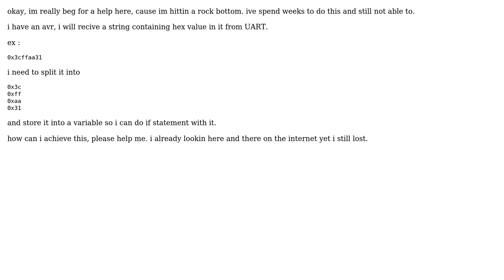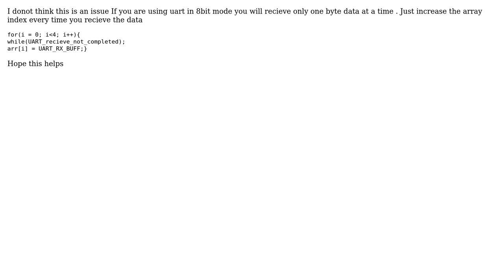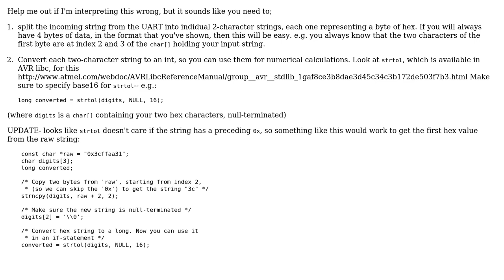How to Send Hex string from uart to microcontroller and store it to integer for future "if"...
How to Send Hex string from uart to microcontroller and store it to integer for future "if" statement?

With thanks & praise to God, and with thanks to the many people who have made this project possible! | Content (except music & images) licensed under CC BY-SA | Music | Images & others | With thanks to user rabatra user Muki Wahyu Jati user Erik Nyquist user AlphaGoku and the Stack Exchange Network Trademarks are property of their respective owners. You are responsible for your own actions.